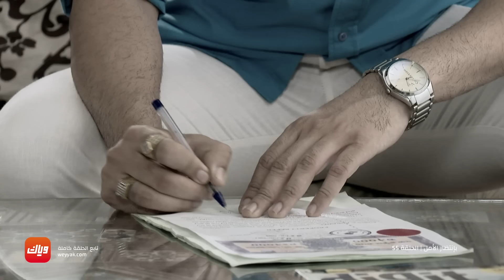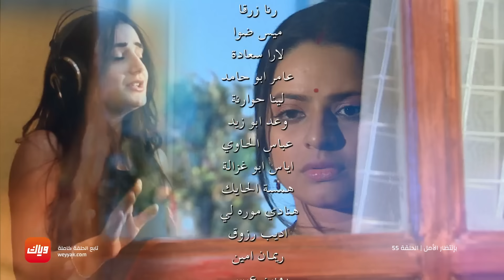مسلسل بإنتظار الأمل - حلقة 55 - حلقة كاملة | وياك